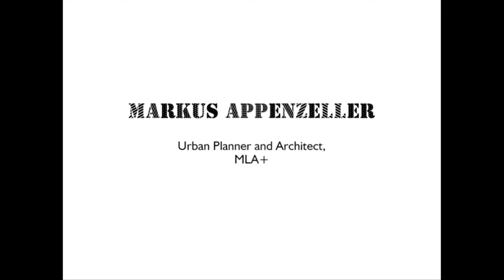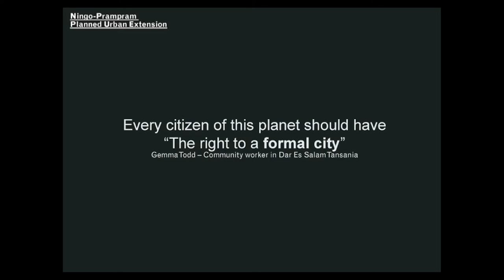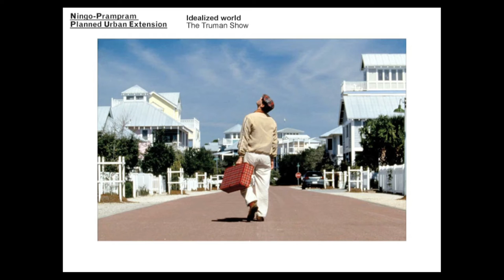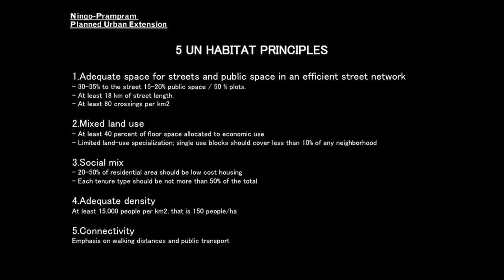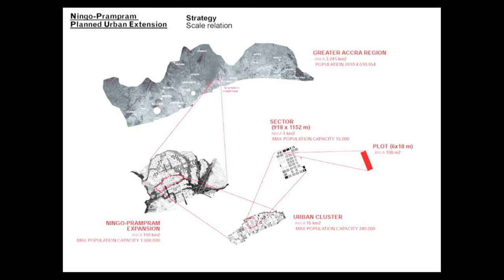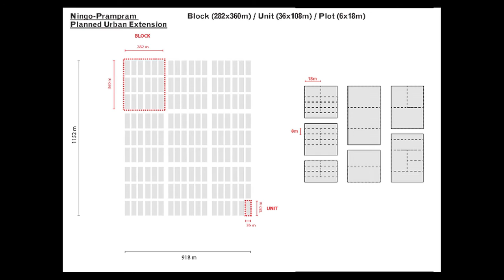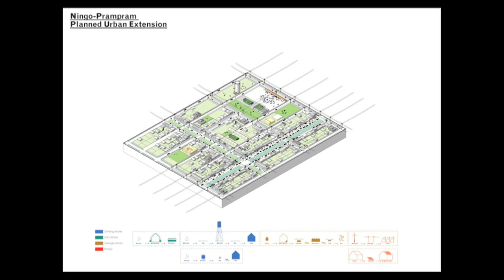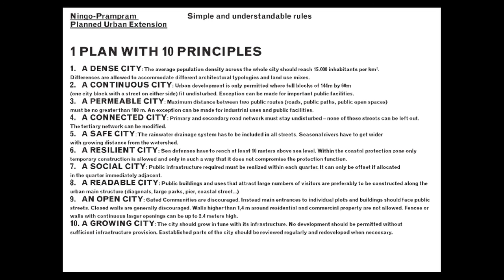International New Town Day 2016 - Ningo Pram Pram- Presentation by Markus Appenzeller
Ningo Pram Pram with Markus Appenzeller, Ghana.

On the 30th of June 2016, INTI organised the first International New Town Day. This was a one-day conference in Almere, collecting an astonishing range of New Towns from all over the world. Some are older and in the midst of transforming and reinventing themselves, others are presently on the drawing boards. In the light of unprecedented worldwide urbanisation, how can we do New Towns better? How can we share innovative practices and experience? What are the challenges and opportunities?

The goal of the International New Town Day is to connect representatives of new cities worldwide and create awareness of their shared challenges. Since planned communities have many things in common, it is only logical that they can learn from each other. Through the exchange of innovative knowledge and experiences, we will determine a shared agenda for the improvement of existing New Towns and the design of future cities.